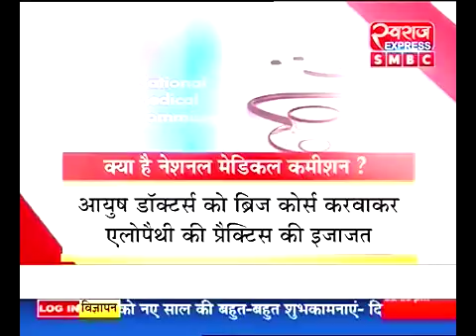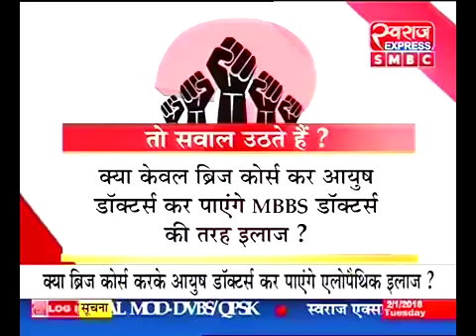SwarajExpress SMBC JMJ बिल पर बवाल......!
With S.P Tripathi